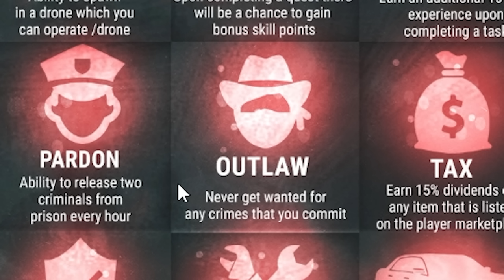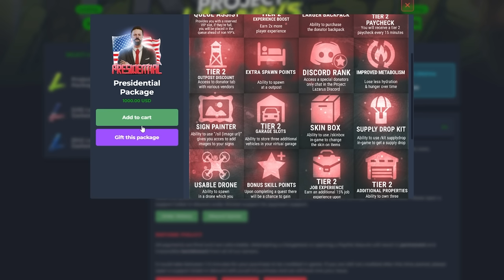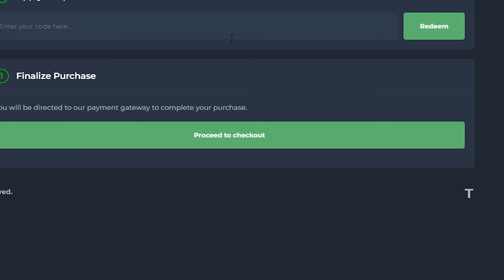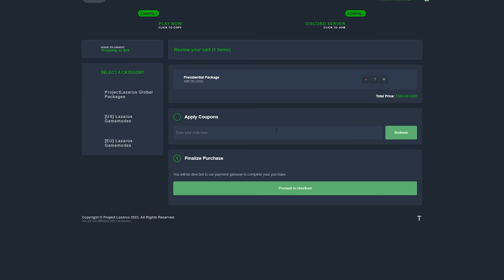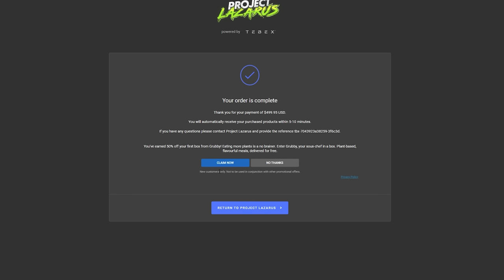I Spent $1000 on a Rust VIP Package...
Merchandise i am never going to financially recover from this...

THE SERVER: [US] Project Lazarus: Life #1
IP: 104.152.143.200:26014